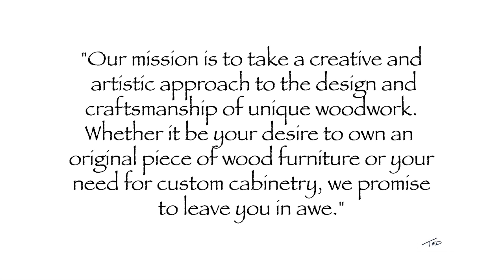Custom Library Build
Everyone needs a room like this in their house...just add the whiskey snifter and cigar. Custom library shelving with rolling ladder, matching window trim, baseboards and beautiful finishing touch of matching french doors.  Watch and see it all unfold.